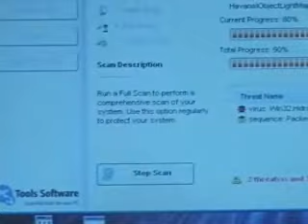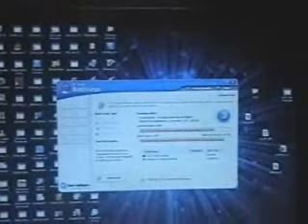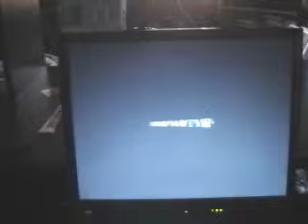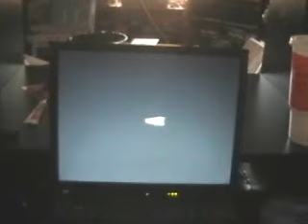MY computer has AIDS HELP SOS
last night i got a virus type program called mirar and it has made pop ups come up and it will not let me insttall any anti virus. help me